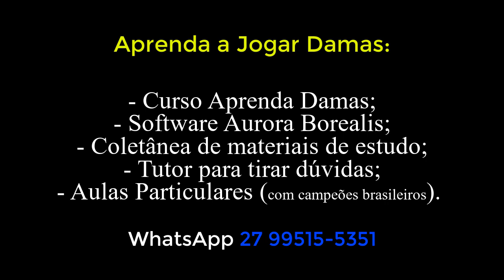♕ 03-05-2024 - Lucas x Tuca 10